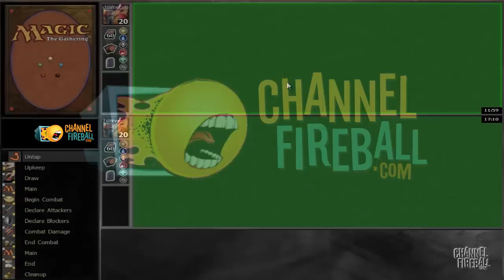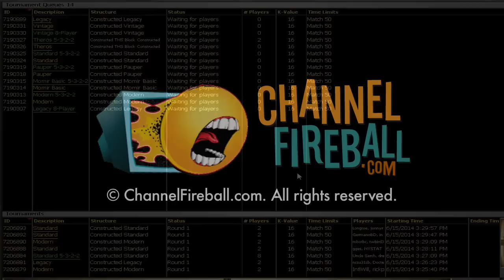Channel TWoo - Modern Blue Red Vial Faeries (Match 3, Game 3)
Travis Woo shows off his latest creation for Modern PTQ season—a blue/red Faeries deck built to abuse Aether Vial!